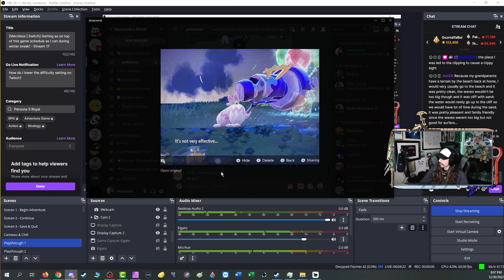The School Trip - Part 137 [Merciless] -🎭Persona 5 Royal [Switch]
What a place to go on a trip

Game: Persona 5 Royal
Difficulty: Merciless
Platform: Nintendo Switch
Switch Released: October 21, 2022
Royal Released: October 31, 2019
Original Released: September 15, 2016
Developer: Atlus
Publisher: SEGA